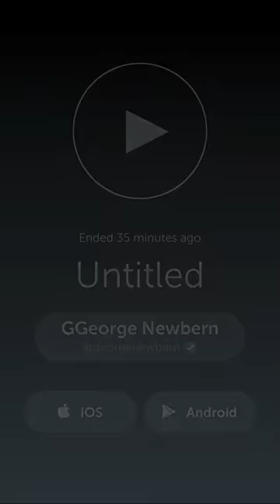George Newbern (Periscope 15/10/11)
George Newbern in NYC for Comic Con on October 11, 2015

SOURCE
@georgenewbern Periscope